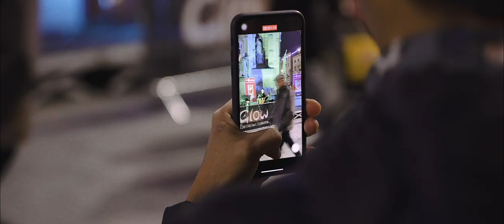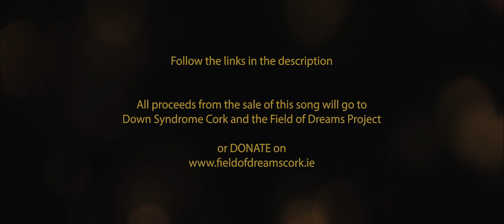DOWN SYNDROME CORK || Christmas In Cork - by Russian Roulette band (Official Music Video)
Christmas in Cork was written by the Russian Roulette band, and they have chosen us as their beneficiary of their single which will be available at our charity store at Merchants Quay Shopping center.

Members, Friends and Family of Down Syndrome Cork
People of Cork and Glow Festival market
The Old Oak & Oliver Plunkett Bar